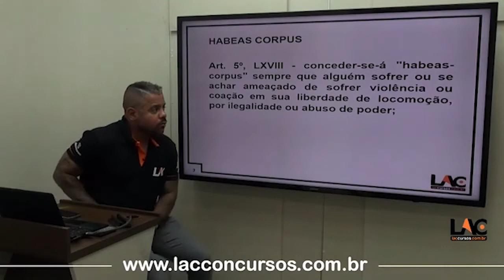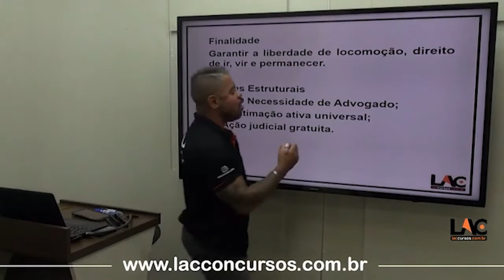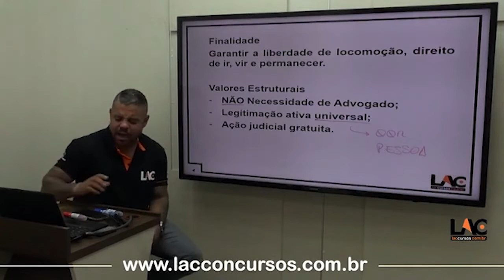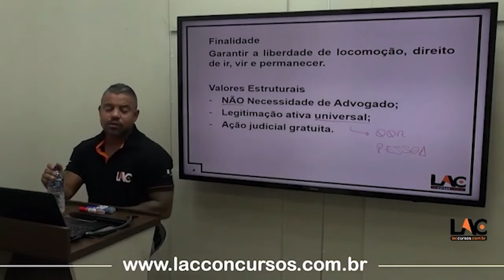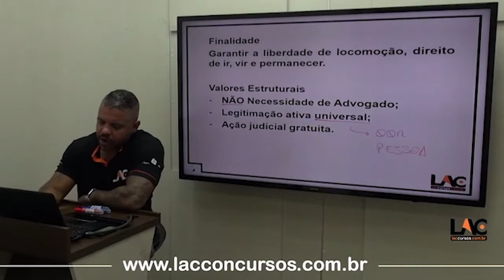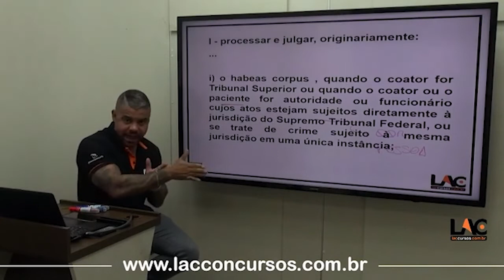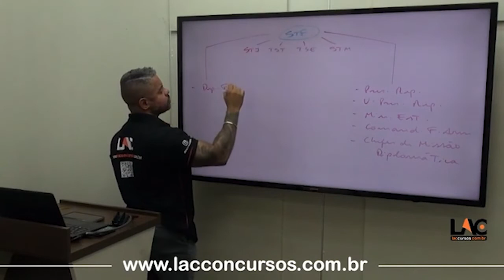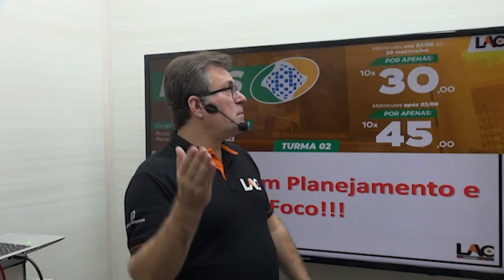INSS 2022 Direito Constitucional Habeas Corpus PT 1